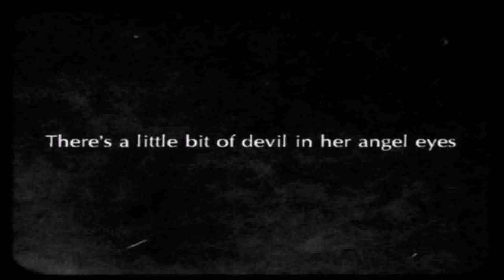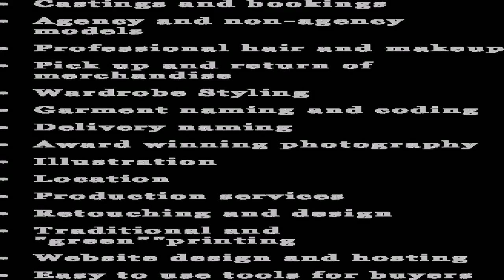Chic Little Devil Style House Reviews (see description) (see description)